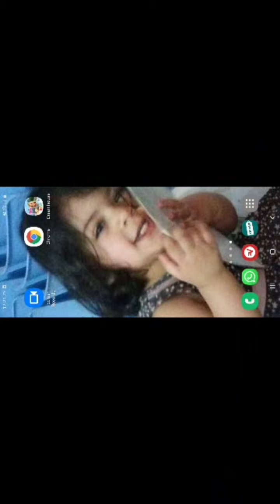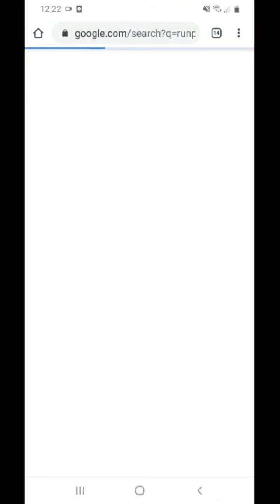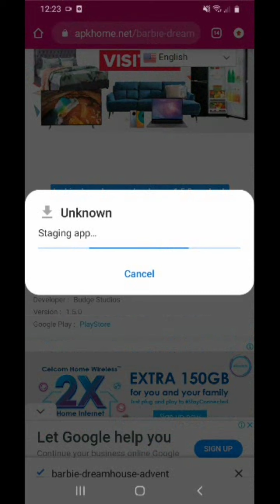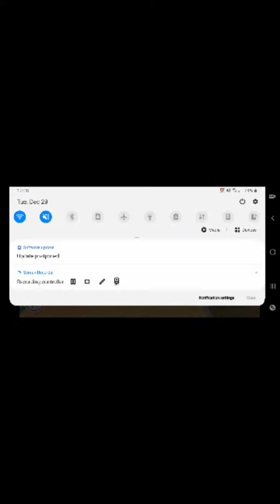unlock (VIP) mod of Barbie dream house